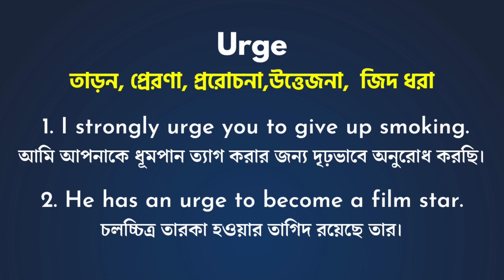Urge Meaning In Bengali/Urge শব্দের বাংলা ভাষায় অর্থ অথবা মানে কি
Urge এই ছোট ভিডিও তে আপনারা জানতে পারবেন